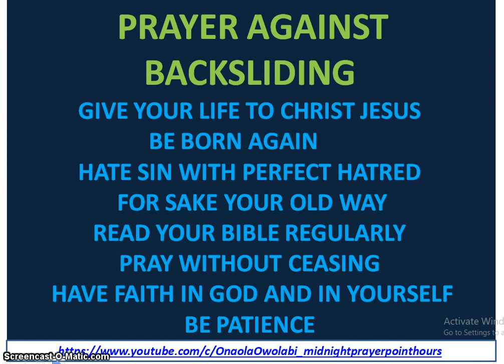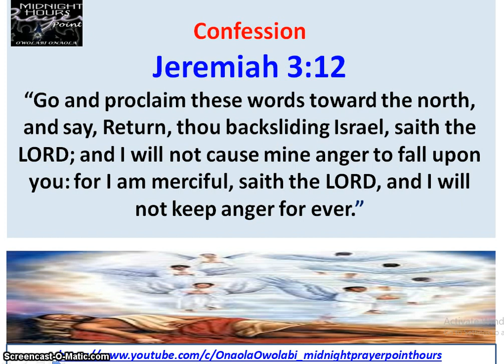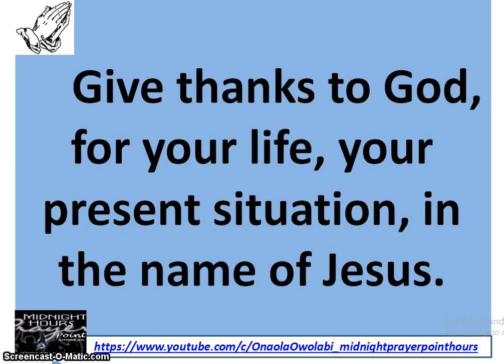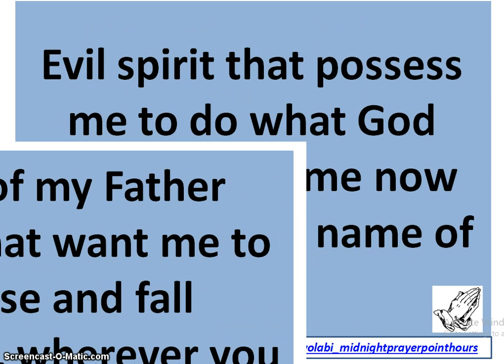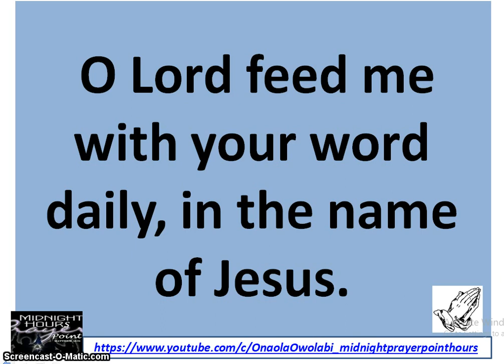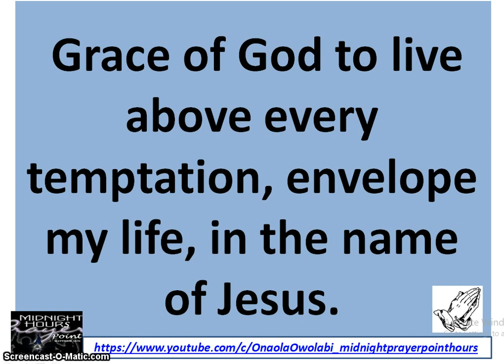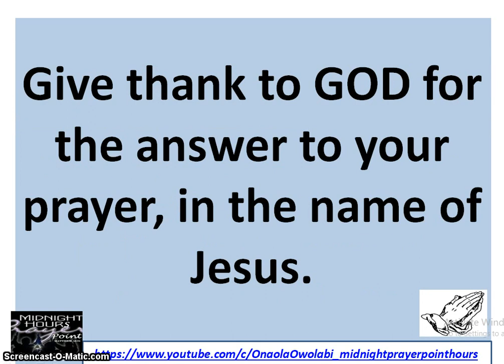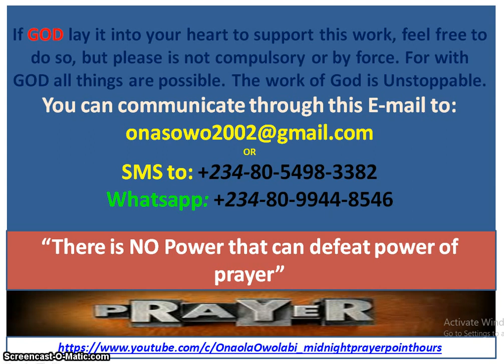Prayer Against Backsliding - Owolabi Onaola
Prayer Against Backsliding. God gives you an invitation to repent, you need to come back to God and confess in our heart for God to restore you. Jeremiah 3:12 and 22. This video was broadcast by Owolabi Onaola of Midnight Prayer Point Hours